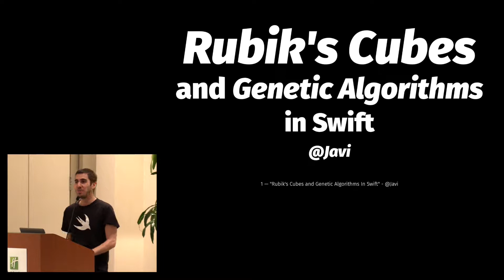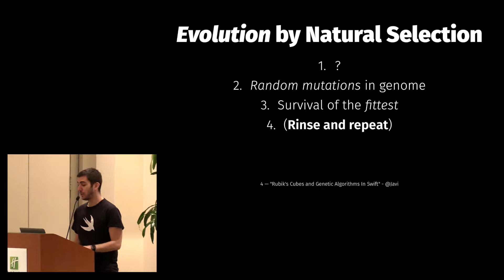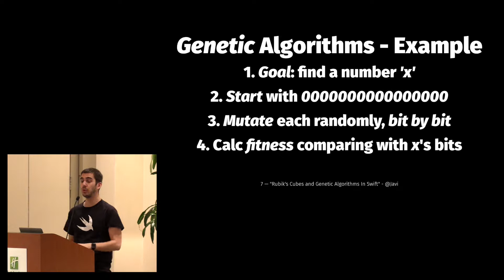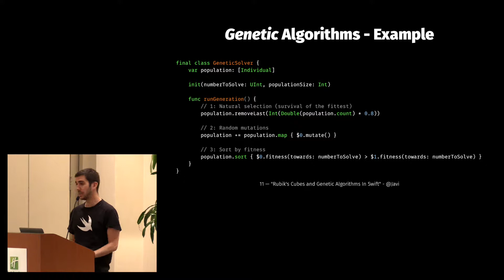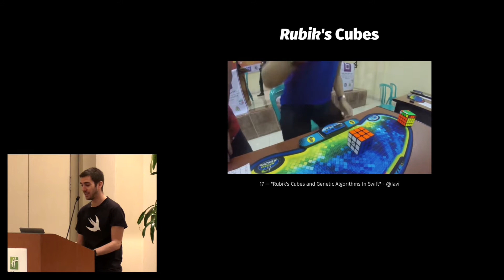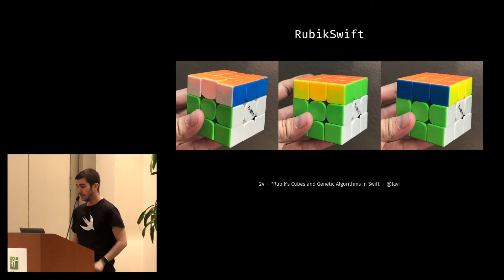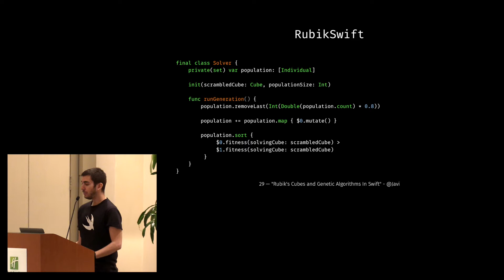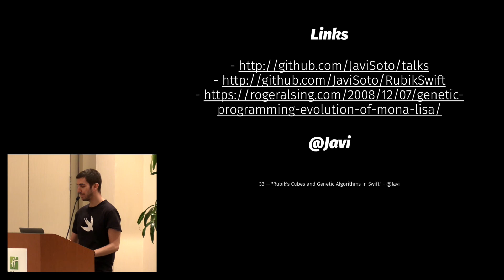Rubik's Cubes and Genetic Algorithms in Swift - Forward Swift San Francisco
Genetic Algorithms are a fascinating way of solving problems in computer science inspired by biological evolution. I implemented one in Swift to solve Rubik's Cubes and the results were fascinating.
Talk by: Javier Soto